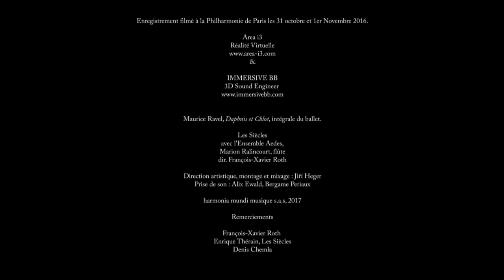Les Siècles, Ensemble Aedes & François-Xavier Roth - Ravel: Daphnis et Chloé (Album presentation)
Ravel: Daphnis et Chloé
Les Siècles, Ensemble Aedes & François-Xavier Roth

0:19 The Story
2:20 A Brand New Set of Parts
3:38 Dance and Music
4:39 The Choir
6:14 The Instruments
10:26 The French Touch

The arrival of an orchestra like Les Siècles on the harmonia mundi label is entirely logical: ever since it was founded by François-Xavier Roth in 2003, its musicians (mostly belonging to the new generation) have succeeded in placing several centuries of musical creation in perspective by playing the works they tackle on precisely the instruments used at the time of their premiere – without the slightest concession. The result is quite simple dazzling: never, since it was first heard, has Daphnis et Chloé displayed such a shimmering sound, revealing an infinity of details without ever losing sight of the subtle beauty of the most French of the great ‘Ballets Russes’.‘At this moment in the history of music, Ravel raised the French “Impressionist” orchestral style to a sort of apogee – in a sense it is the last great comédie-ballet in the history of French music’ (François-Xavier Roth).